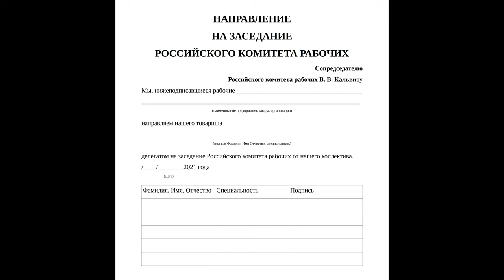О делегировании на Российский комитет рабочих. 19.03.2022.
После доклада мандатной комиссии делегаты и научные консультанты РКР в очередной раз озвучили порядок направления представителей рабочих коллективов на семинар Российского комитета рабочих. Нижний Новгород, 19–20 марта 2022 г.